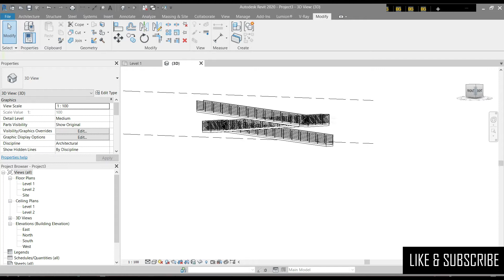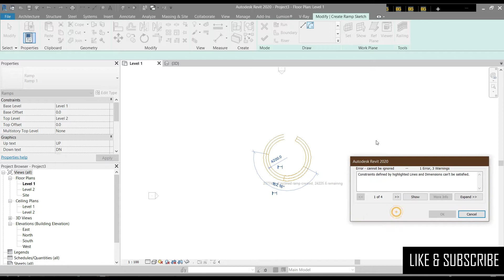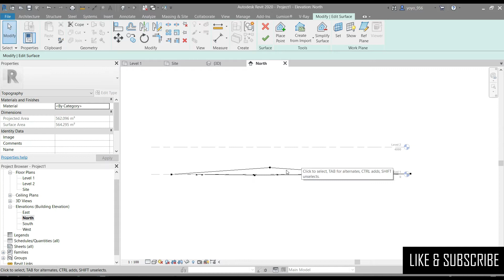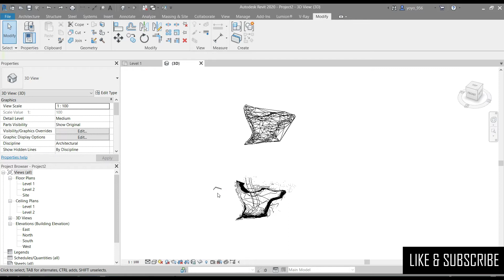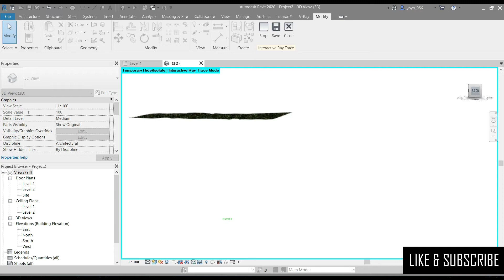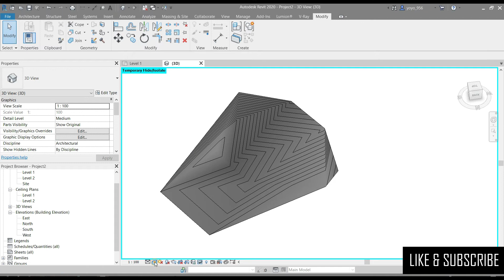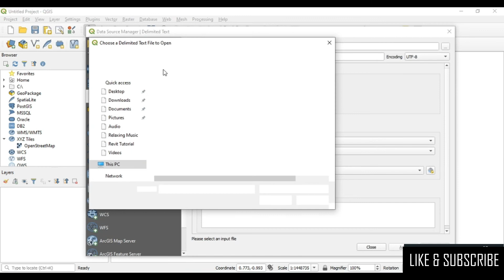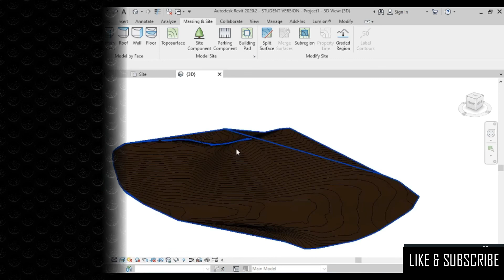Quickest, Fastest Revit 2020 Beginner Course Ep 09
In this tutorial, I will show you the following:
1. Creation/ Edit of Ramp
     a- Creation of Ramp
     b- Edit Slope
     c- Sketch Ramp
     d- Edit Shape
2. Topography and Site Location
     a- Create your own Site
     b- Edit Site Network & Points
     c- Create your site by DWG AutoCad Import
     d- Import Site from Google maps.

Softwares Used:-  Revit 2020